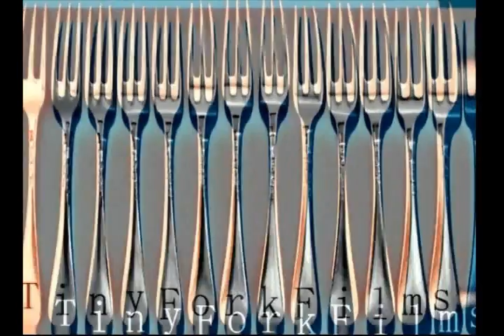rudolph the red nose Reindeer (CENSORED)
funny rudolph the red nose randier song is all toured with bleeps in the right place to make it so funny